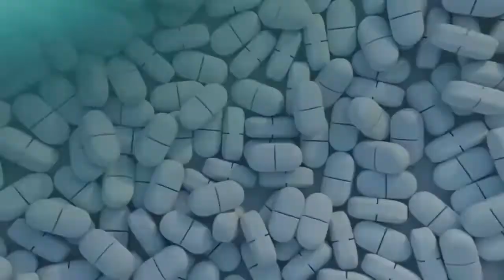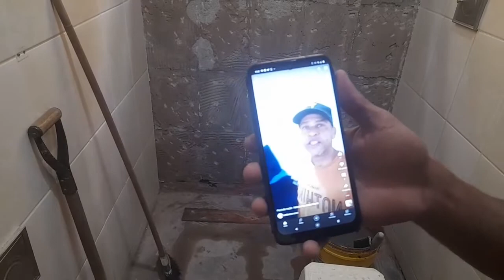Destruindo tudo literalmente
blz meus amigos.
vou deixar o link do meu outro canal aqui, se puder dá uma olhada lá.